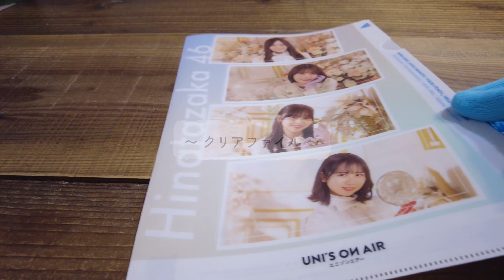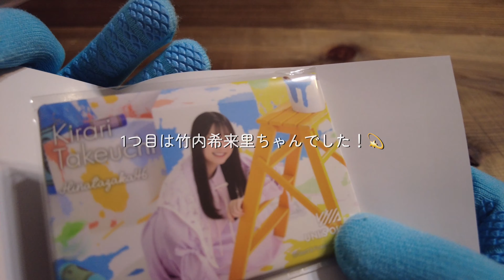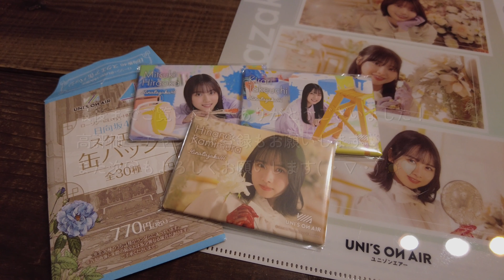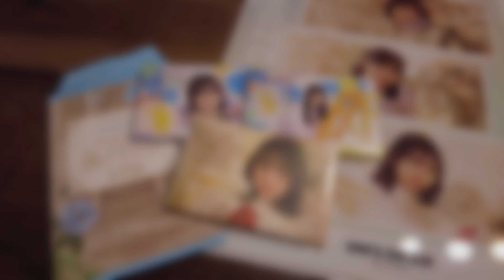【日向坂46】ローソンでコラボグッズを購入してきたよ！2023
ローソンにて開催中のキャンペーングッズを購入・開封した際の様子を動画にまとめました！
開封の様子とグッズの詳細を紹介していきます！

【☀️きなひなちゃんねるを応援してくださる方へ🩵】
気軽にファンレターを送ることができる「OFUSE」というサービスを始めました！
動画投稿の励みになりますのでよろしくお願いします🙇‍♀️✨

→  連絡等はこちらまでお願いします